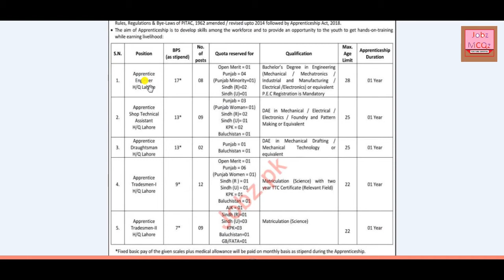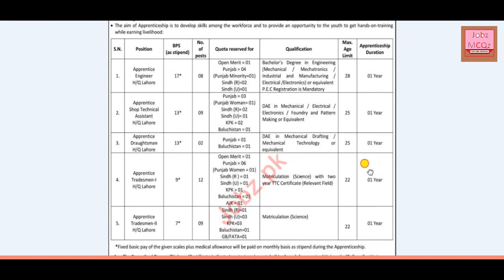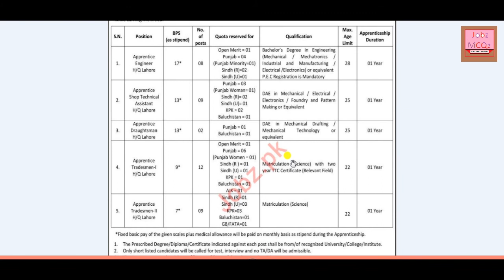PITAC Apprenticeship 2020 : Pakistan Industrial Technical Assistance Center : JobzMcqz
Respected Viewers,
PITAC mei Apprenticeship ayi howi hai awr apply ka full tareqa es Video mei.